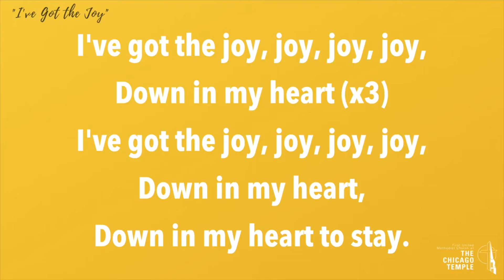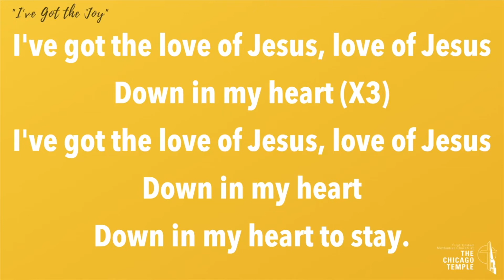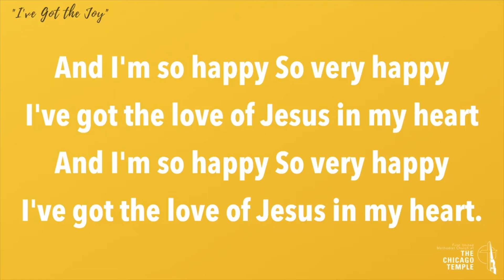"Baptisms in Caesarea" - Online Children's Moment - May 9, 2021